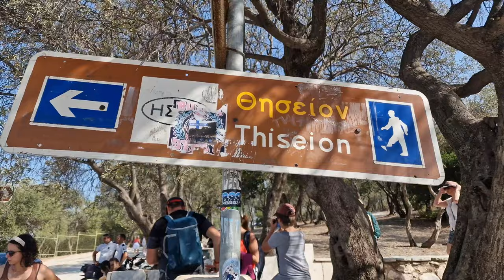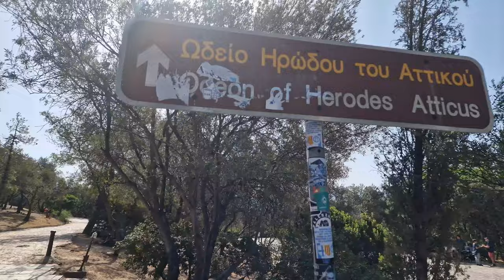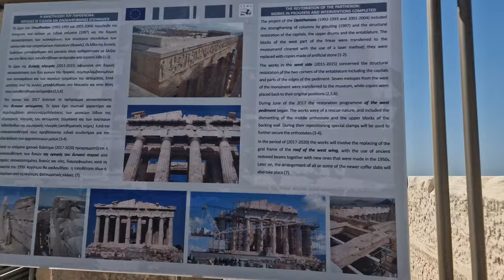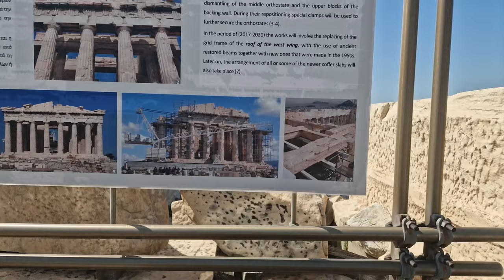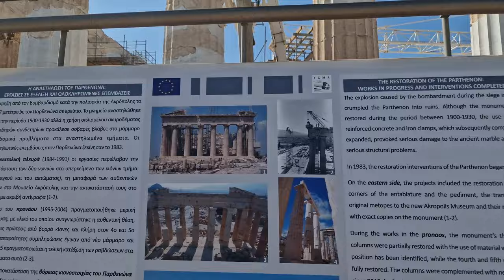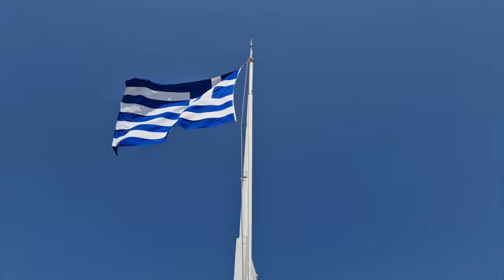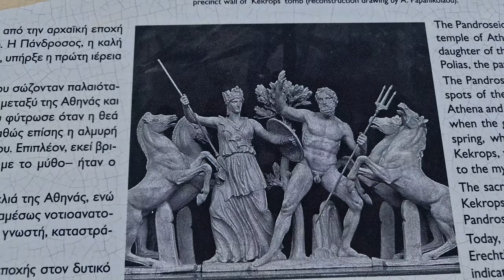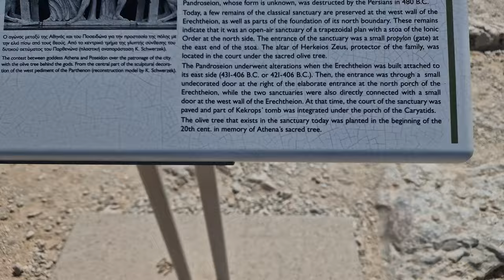Acropolis walking tour.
Walking tour of the Acropolis in Athens, Greece during the July heatwave.
The Acropolis of Athens
is an ancient citadel located on a rocky outcrop above the city of Athens, Greece, and contains the remains of several ancient buildings of great architectural and historical significance, the most famous being the Parthenon. The word acropolis is from the Greek words (akron, "highest point, extremity") and πόλις (polis, "city").The term acropolis is generic, and there are many other acropoleis in Greece. During ancient times, the Acropolis of Athens was also known more properly as Cecropia, after the legendary serpent-man Cecrops, the supposed first Athenian king.
The Acropolis is located on a flattish-topped rock that rises 150 m (490 ft) above sea level in the city of Athens, with a surface area of about 3 ha (7.4 acres). While the earliest artefacts date to the Middle Neolithic era, there have been documented habitations in Attica from the Early Neolithic period (6th millennium BC).